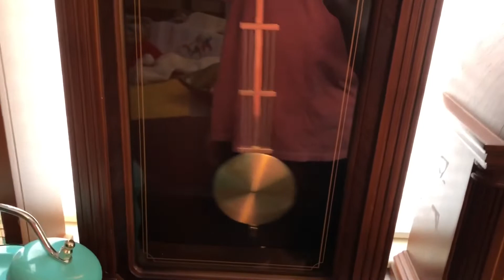Spotlight: Howard Miller Stafford battery operated mantle clock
Requested this video: The channel random Minecraft stuff and more

Today I spotlight the beautiful Howard Miller Stafford mantle clock. This clock is in excellent cosmetic condition with not very much wear on it. This Clock Plays Westminster, Bim Bam and Ave Maria, but sadly The chime doesn’t work, but this clock works absolutely perfect it just isn’t chiming. The reason why it isn’t chiming it’s because when I was trying to fix the minute hand because I accidentally broke it then the wire connected to the speaker got disconnected so that’s why isn’t chiming. I got this from a good friend of mine. The model number for this clock 635-169. This clock is still being sold on several sites including eBay.